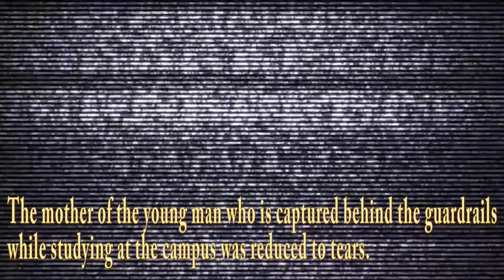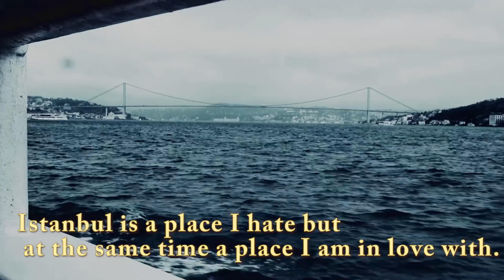+90 Istanbul - (Official Trailer)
İstanbulu bu sefer biraz daha istenilmeyen ve sevilmeyen yönleri ile merak edenlerle buluşturuyoruz.(Belgesel)

This time we depict Istanbul to the curious with It's more unwanted and more unliked ways.(Documentary)